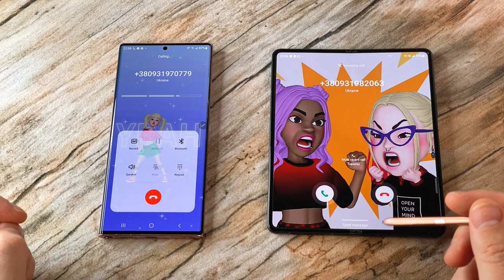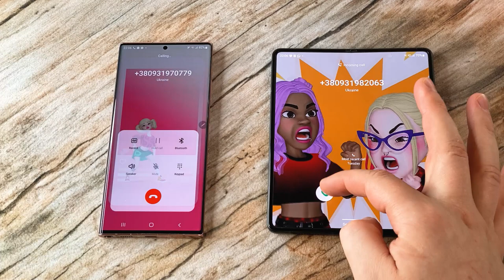Samsung Galaxy NOTE 20 Ultra vs Z FOLD 3 Incoming Call & Outgoing Call + ART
Samsung Galaxy NOTE 20 Ultra vs Samsung Galaxy Z FOLD 3 Incoming Call & Outgoing Call + ART